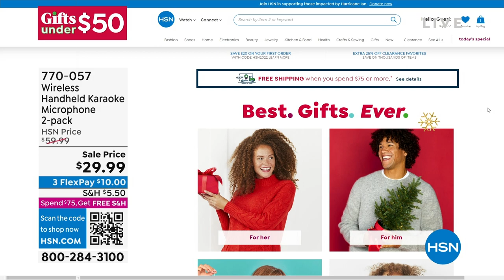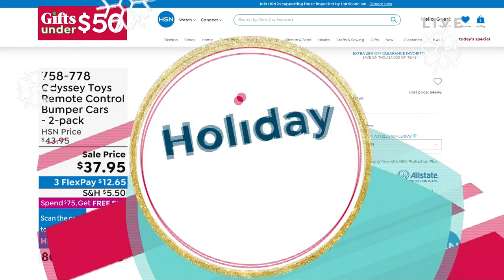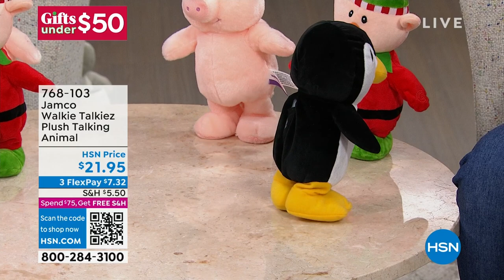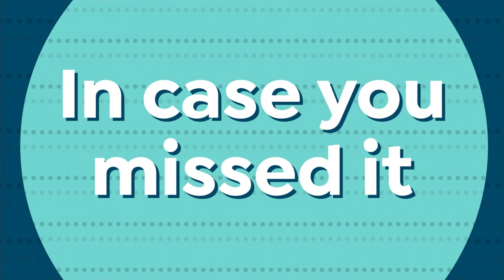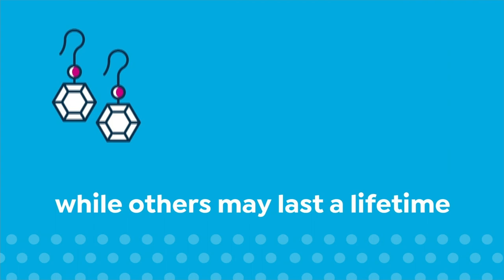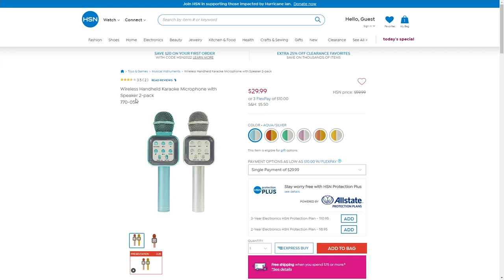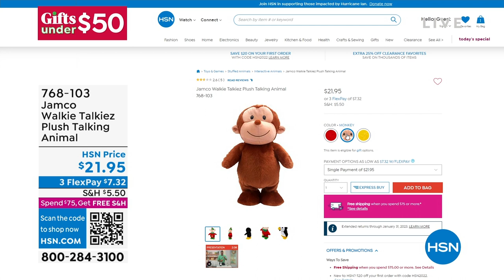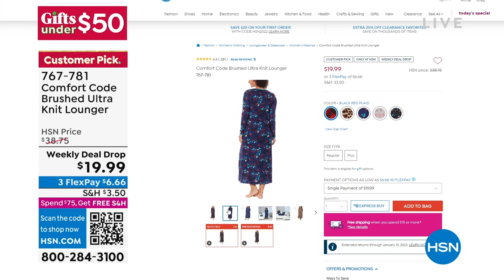HSN | Gifts Under $50 10.03.2022 - 10 AM